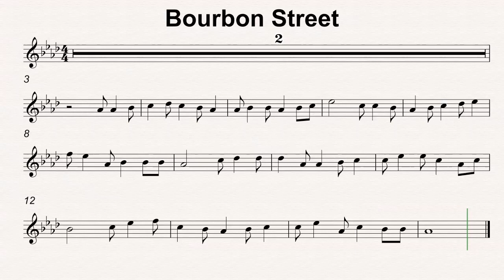Ab Maj 44 Bourbon Street 70bmp